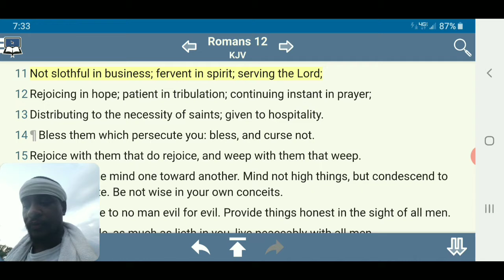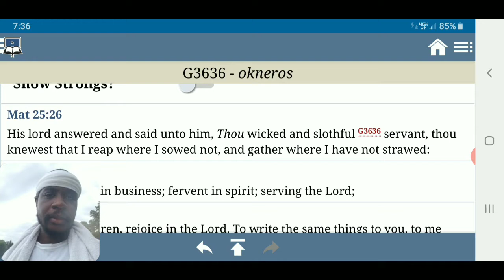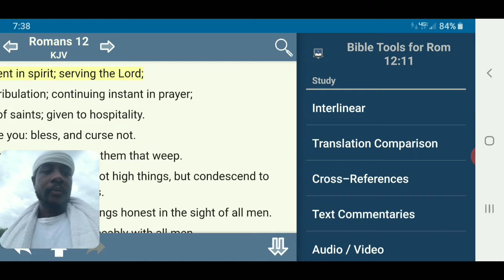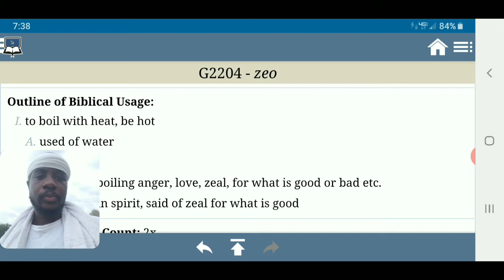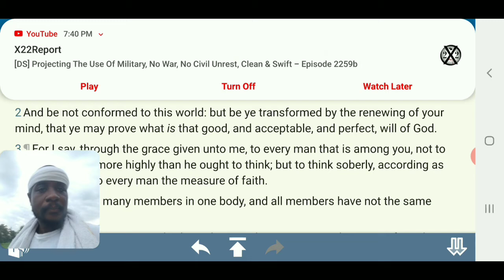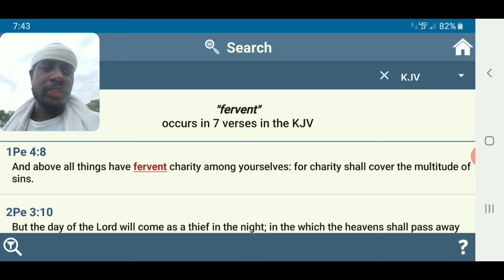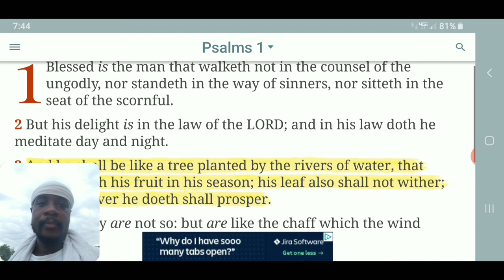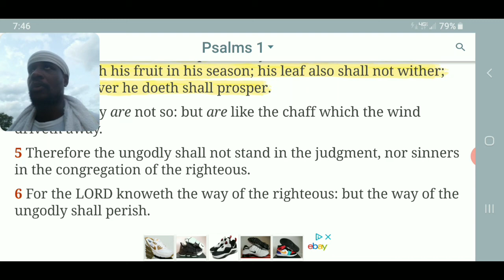Be Like A Tree Planted By The Rivers of Water